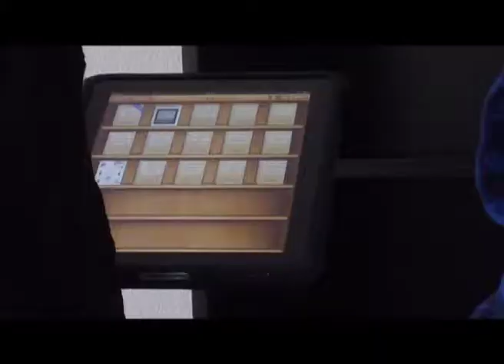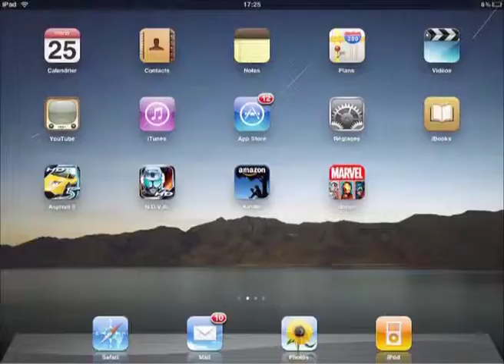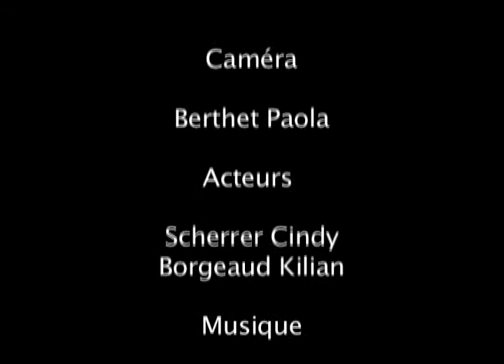Ranger c'est si facile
Collège et École de commerce Émilie-Gourd (Genève)

Réalisation : Cindy Scherrer, Berthet Paola, Borgeaud Kilian.